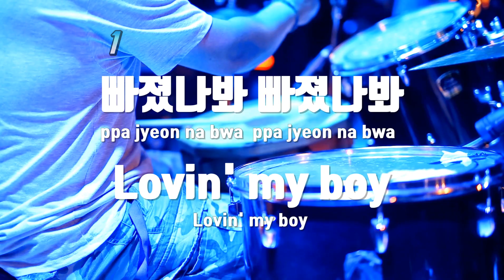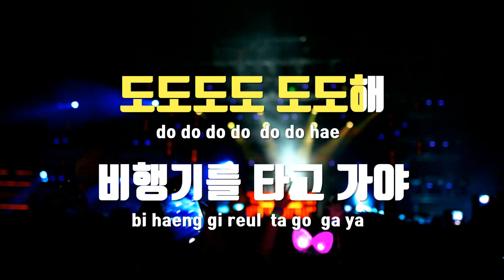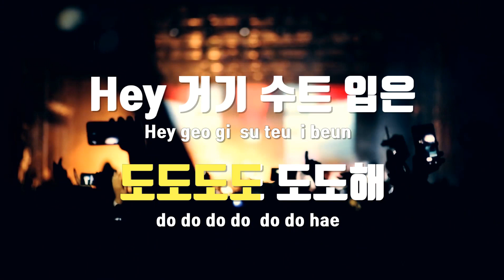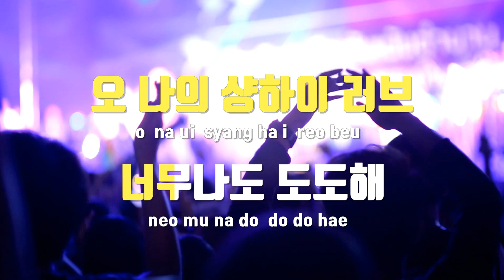[TJ노래방 / 남자키] 샹하이로맨스(上海之戀) - 오렌지캬라멜 / TJ Karaoke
샹하이로맨스(上海之戀)  --  오렌지캬라멜